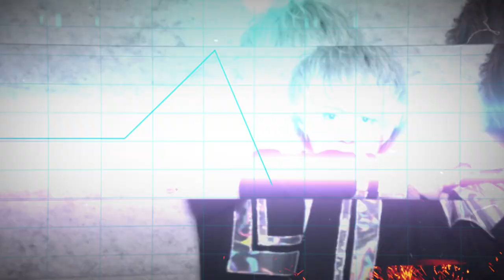【Rush x 300】SE Opening Movie 「Mr.boy ver」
Rush x 300 official Twitter

Rush x 300 member official Twitter

YUUKI KAZUYA結城 伽寿也

OGASAWARA YOSHIAKI小笠原慶顕

Boys Entertainment Stage B-BOX 最高に輝く男のSTAGE !アイドルやイケメン俳優さんなどBoysだけの完璧なステージがここに！ LINE LIVE配信も提供可能です！